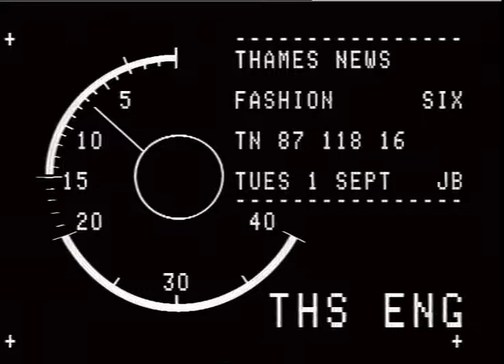THAMES NEWS. 1.9.87. HIGH STREET FASHION SHOPS, SHOW, AT LONDON'S KENSINGTON EXHIBITION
THAMES NEWS. 1.9.87. HIGH STREET FASHION SHOPS, SHOW, AT LONDON'S KENSINGTON EXHIBITION CENTRE.
PM. 87/118/16. LATE. 109/23._x000D_
Interview. Monica Zipper._x000D_
Gvs. The fashions being modelled. Inc. Bombay roll dresses._x000D_
SCARLETT McGWIRE.